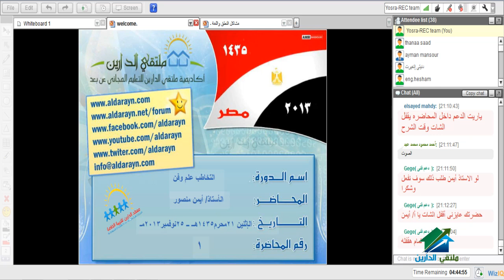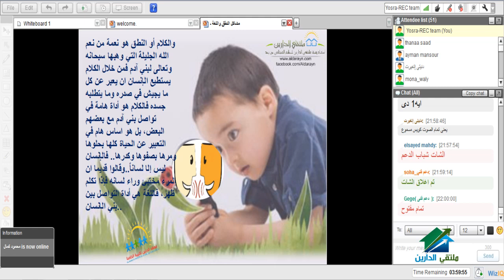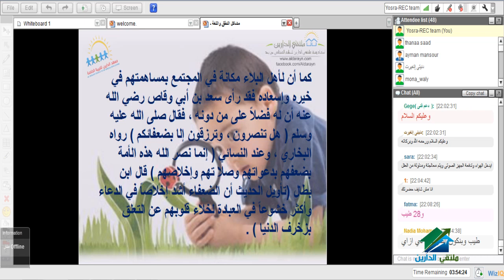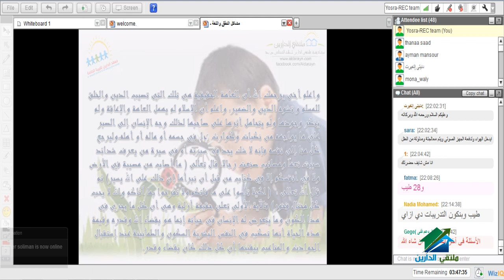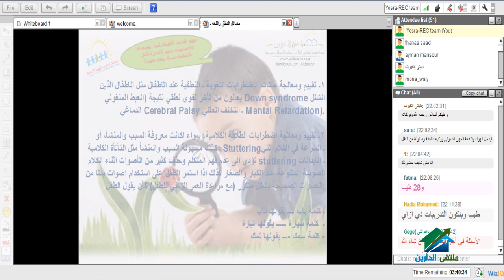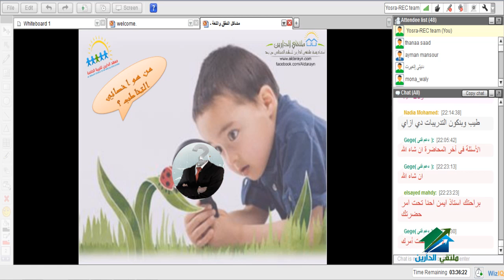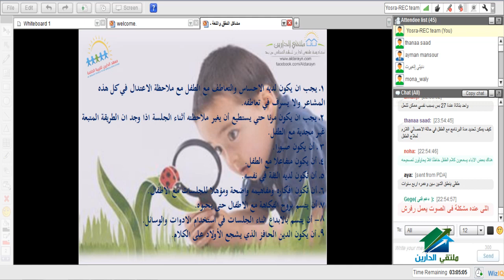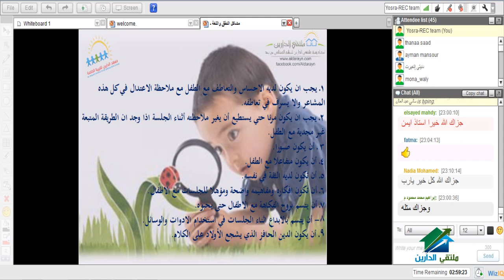التخاطب علم و فن | أكاديمية الدارين | محاضرة 1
التخاطب علم و فن | أايمن منصور

من المحاضر ؟
مديرعيادة التخاطب وتنمية المهارات بمركز المنارتين الطبى
ومركز الروضة للتخاطب ( بالقاهرة ) ومدير عيادة التخاطب بمركز الخير التخصصى بالدقى
حاصل على :
دبلومة فى مشاكل النطق واللغة بتقدير أمتياز .
دبلومة فى التلعثم بتقدير جيد جدا .
كورسات فى اعداد أخصائى تربية خاصة شامل .
كورسات فى اعداد اخصائى تخاطب متميز .
كورس فى تنمية المهارات لطفل التوحد .
كورسات فى التوحد .
كورسات فى صعوبات التعلم .
كورس فى تعديل السلوك .
كورس فى تنمية المهارات .
كل ذك ضمن تدريبات

☆.•**••(¯•.☆للتطوع معنا فى فريق العمل.•**••(¯•.
☆.•**••(¯•.للتطوع للتدريس☆.•**••(¯•.